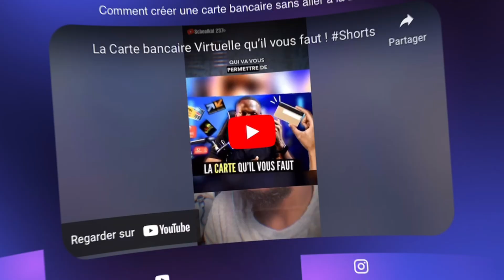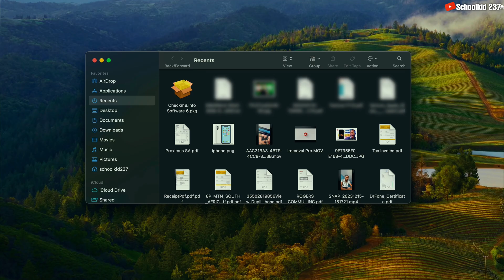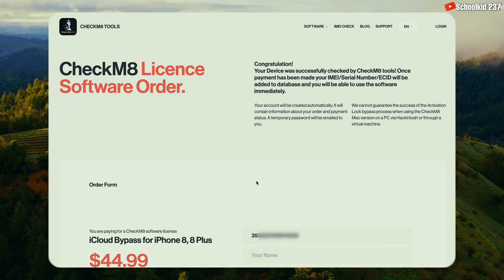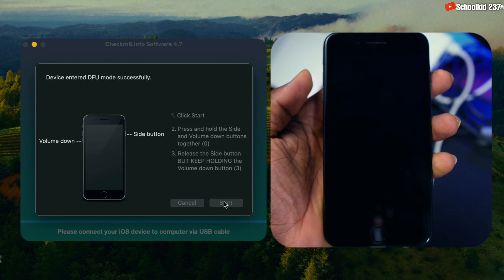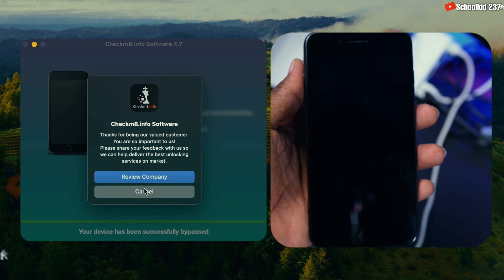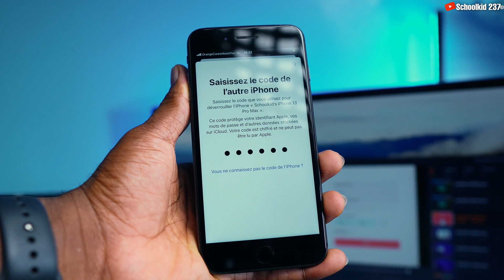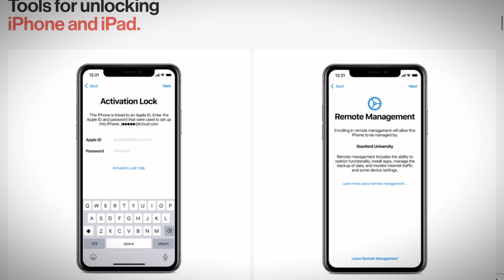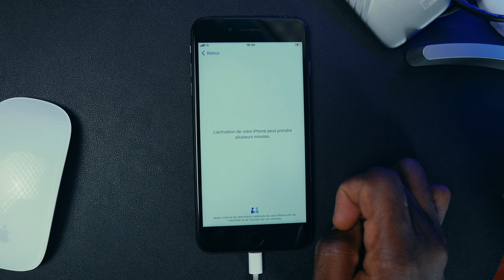Comment Débloquer un iPhone pour de VRAI en 2024 (Facile)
Plusieurs personnes pensent que cest impossible de débloquer un iPhone bloqué sur iCloud, dans cette vidéo je te prouve le contraire. Comment Débloquer un iPhone pour de VRAI en 2024(Facile). Dans cette video je vous montre comment débloquer un iPhone bloqué iCloud grâce a 2 méthodes; la première marche de iPhone 5S a iPhone X (des iPad, iPad PRO, Mini et Air de 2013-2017) et la deuxième concerne les iPhone Xr jusqu'à iPhone 15 pro Max(méthode du déblocage Officiel) (Lien de la vidéo tout en bas).

HORODATAGE
00:00 intro
00:29 Les 2 Solutions de déblocage iCloud
01:11 Formation en Déverrouillage iCloud
01:39 Déblocage iCloud Gratuit
01:53 Solutions 1 - Supprimer iCloud avec une Application
07:06 Avantage Après le déblocage iCloud
09:40 Solutions - Supprimer iCloud sans Application